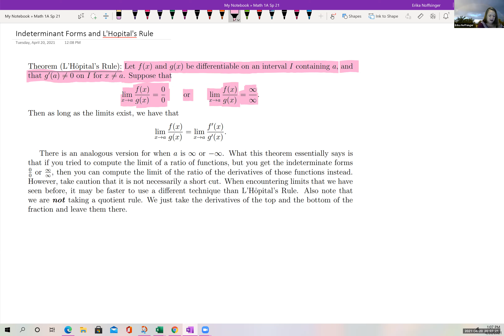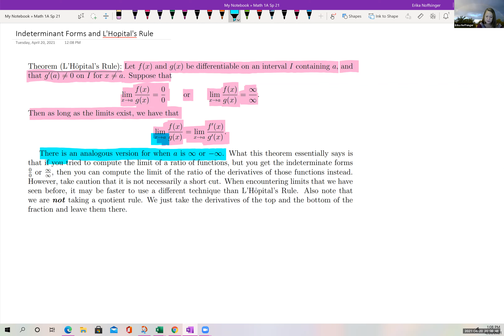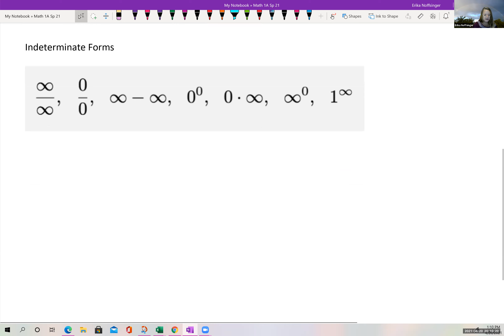L'Hopital's Rule - Defining and Using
Defining what L'Hopital's Rule says and means.  Using L'Hopital's Rule to help us find the limits in indeterminant form.  Multiple examples are given using L'Hopital's Rule to find limits.  Examples of manipulating limits to give us the correct indeterminant form so we can use L'Hopital's Rule.